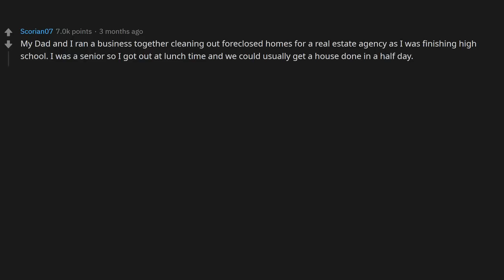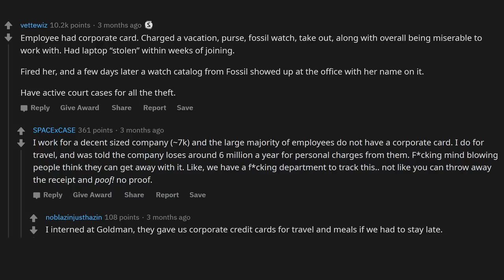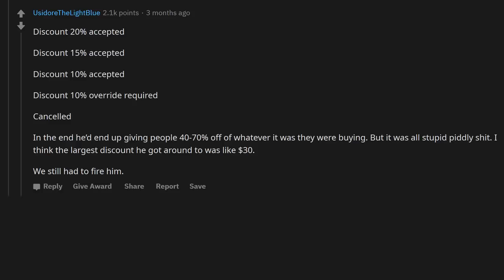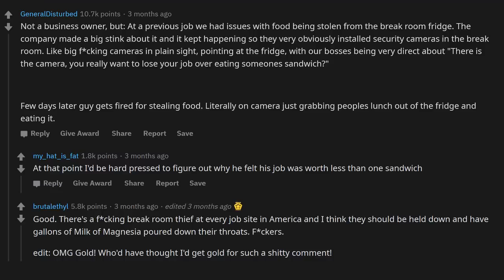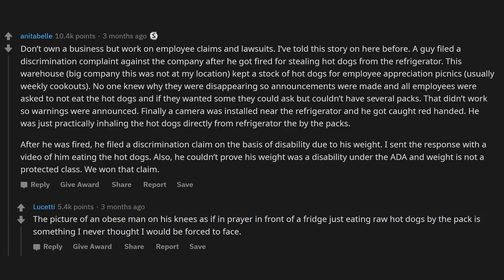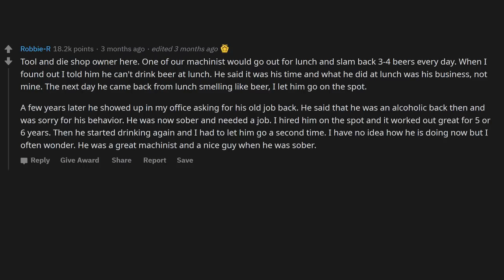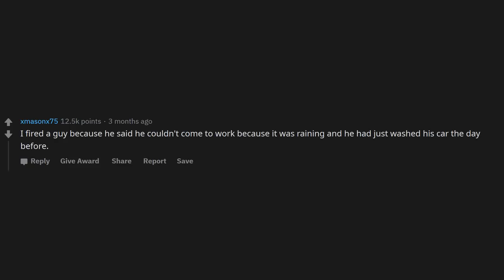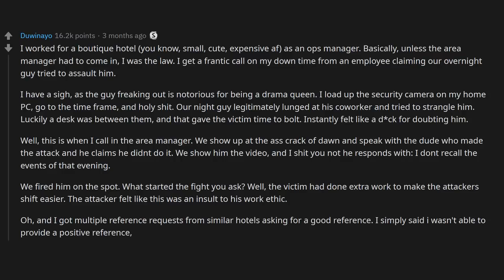Business Owners Share INCOMPETENT Employees (r/AskReddit Stories)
Title: Business Owners Share INCOMPETENT Employees (r/AskReddit Stories)